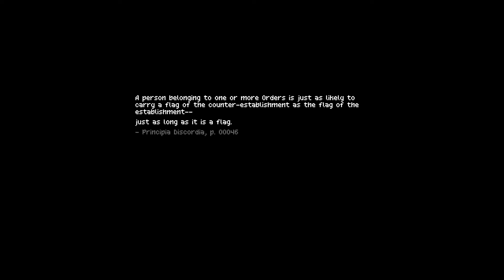Ossuary Speedrun - 3:28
A speedrun of Ossuary, a game by Gregory Avery-Weir of Future Proof Games